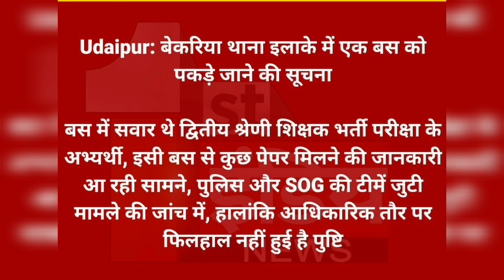teacher bharti पेपर लीक मामला, police जांच में जुटी, 2nd grade exam latest news, fsc job section